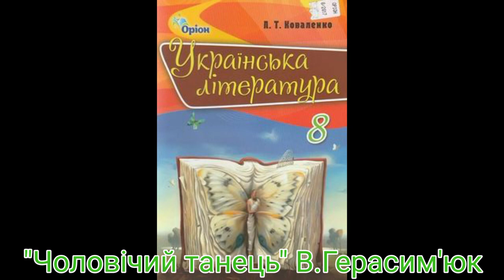"Чоловічий танець"//В.Герасим'юк//8 клас Коваленко.